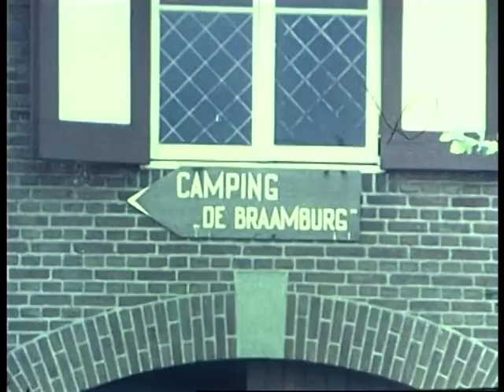Films Dirk Uncut - Reel F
00:00 Veluwe bos (Putten?) Oom Piet, Mamma, Tante Fietje
00:15 Vissen op trappetje hoek Prinsengracht, Brouwersgracht, Rob, Tina
02:06 Ermelo Camping de Braamburg, Oom Piet, Mamma, Tante Fietje, BBQ, Peren rapen/plukken
06:00 Vliegtuigje (0,8CC!) Peter, Gertje
06:31  Tante Hanna, Mamma, Gertje
06:42 Good Year Blimp (Eindhoven/Leliestad?)
08:32 Verhuizing Caravans van Ermelo naar Voorthuizen, Pappa, Oom At, Oom Piet
09:06 Tonnie, Petra, Tante Hanna, Mamma, Tante Siets, oom Herman
09:55 Oom Herman in Caravan (Oh ben je aan het filmen)
10:04 Peter, Pappa, Petra, Tonnie, Oom At, Michaël, Jeroen, Rob (Bloemenman), Mamma, Tante Hanna
12:07 Tante Fietje
12:16 Tractor, Pappa, oom Piet, Oom At, Tante Siets, Mamma
13:26 Einde